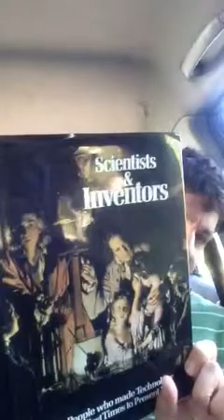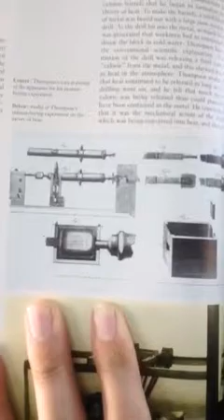Sir Benjamin Thompson, Count Rumford, Heat Engines